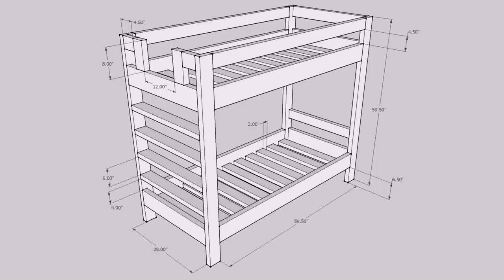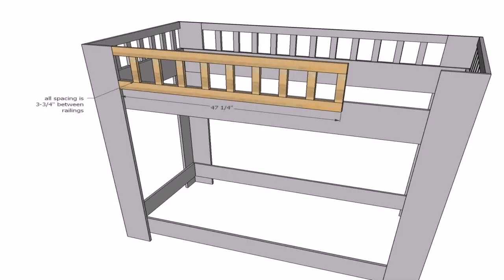Bunk Bed Building Plans - Gif Maker DaddyGif.com (see description)